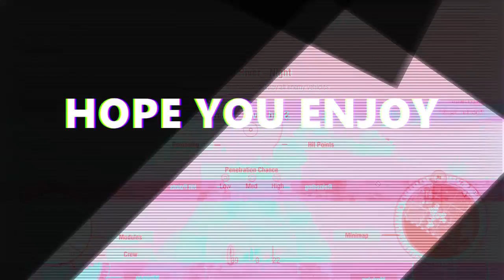World of Tanks love you mrs SHOOT n RUN